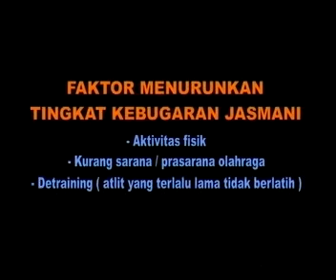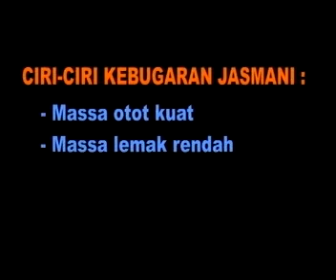Kebugaran Jasmani Eps 2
PPDO2402 Dasar-Dasar Kesehatan Olahraga